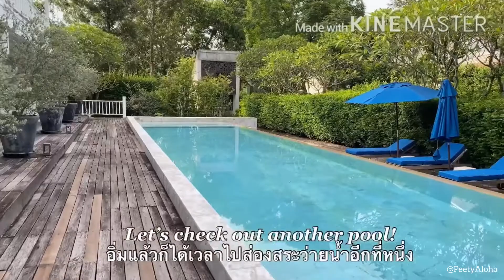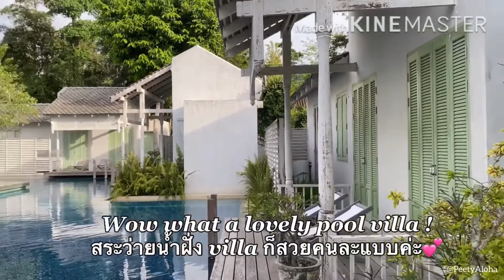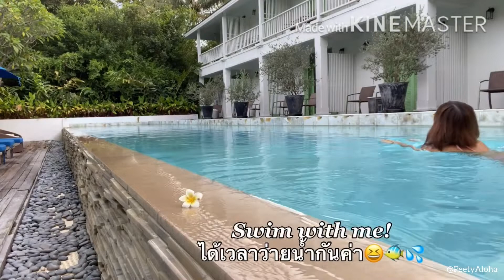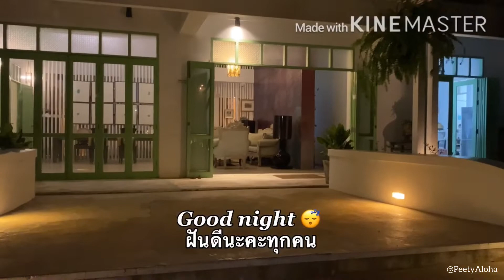VLOG : วันชิลๆ ที่ Hotel Des Artists Khaoyai, Thailand 🇹🇭💚🍃 One day ~ slow life with me ☺️💚🍃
สวัสดีค่าเพื่อนๆ วันนี้พีทลองทำ Vlog มาให้ชมกันนะคะ เป็นโรงแรมที่เข้าพักหลายรอบแล้ว ประทับใจทุกครั้งที่ได้ไป บรรยากาศดี สระว่ายน้ำสวย สะอาด พนักงานน่ารักทุกครั้งที่ได้เจอ 🥰💗

🍃รายละเอียดที่พักนะคะ🍃

Hotel Des Artists Khaoyai
4 Thanarat Road ตำบล ปากช่อง อำเภอปากช่อง นครราชสีมา 30130
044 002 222